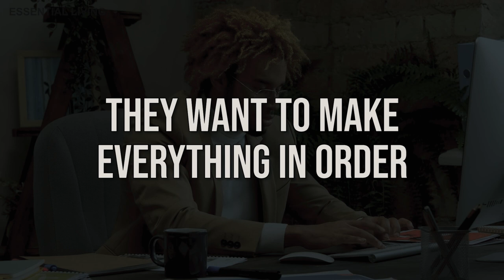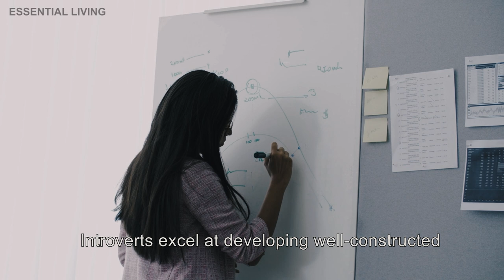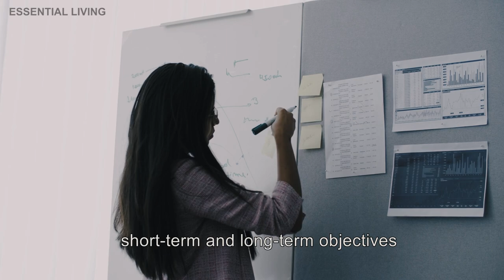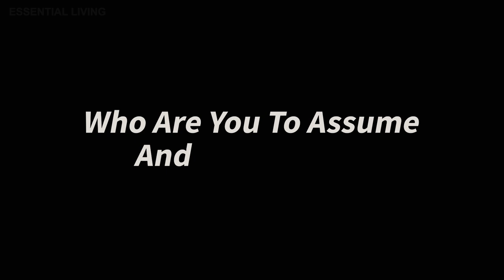Why Introverts Make Better Entrepreneurs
Why Introverts Make Better Entrepreneurs. Every corporate environment in the world is made up of a mishmash of people, each with its own set of characteristics that make each workplace distinct. However, beyond the apparent disparities of color, gender, and ethnicity, there is something more nuanced and challenging to determine. There is a widespread belief that only extroverts can succeed in business. In other words, entrepreneurs are outgoing and bold risk-takers. This notion is incorrect because introverts are not always quiet or shy. They vary because they are more contemplative and derive energy from their alone time.

While not all introverts become entrepreneurs, many introverts already possess the skills of a great entrepreneur. Their capacity to examine the world around them and devise answers to common problems makes them uniquely equipped to start their own firm. Make no doubt about it. Introverts are excellent business entrepreneurs. The idea is to perceive introversion as a benefit rather than a disadvantage. Only then will you be able to transform it into a superpower? Do you think introverts can make it?

00:00 INTRO
00:49 10  INTROVERTS ARE CREATIVE THINKERS
01:56 09  INTROVERTS ARE GREAT LISTENERS
02:51 08  INTROVERTS HAVE GREAT OBSERVATIONAL SKILLS
03:28 07  THEY WANT TO MAKE EVERYTHING IN ORDER
05:07 06  THEY THINK BEFORE THEY ACT
06:09 05  INTROVERTS PREFER THEIR WORK TO SPEAK FOR ITSELF
07:12 04  THEY ARE GREAT PLANNERS
08:01 03  INTROVERTS ARE HUMBLE
09:01 02  INTROVERTS LOVE TO LEARN
09:53 01  INTROVERTS ARE REALISTS AND OBJECTIVE

Any Topic In Mind? We will be glad to make them for You!

Audio Track Used:

How It Began and Blue Skies by Silent Partner